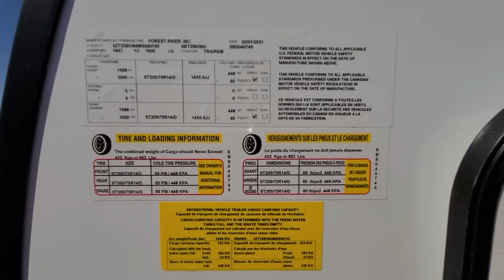2021 Coachmen SPIRIT ULTRA LITE 2963BH Fort Worth, Dallas, Plano, Frisco, McKinney, TX NTT4142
NEW 2021 Coachmen SPIRIT ULTRA LITE 2963BH available in Fort Worth, Texas at United RV. Servicing the Dallas, Plano, Frisco, McKinney, TX area.

United RV
5100 Airport Freeway